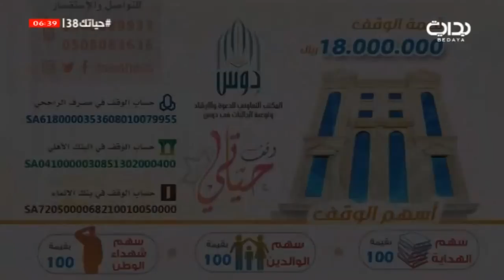حياتك38 | أكاديمية حياتك مع سعيد الحارثي - الماركة الشخصية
١٤٣٩/٦/٢٥ هـ - الثلاثاء - اليوم الثامن والثلاثون
حياتك2